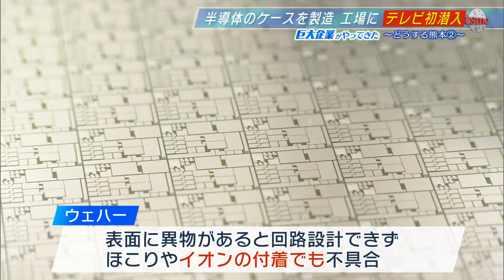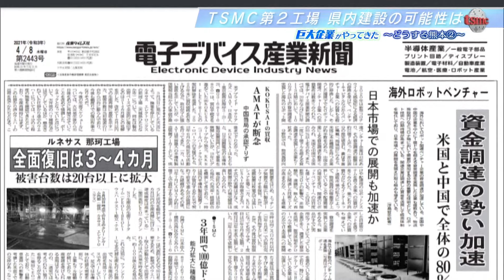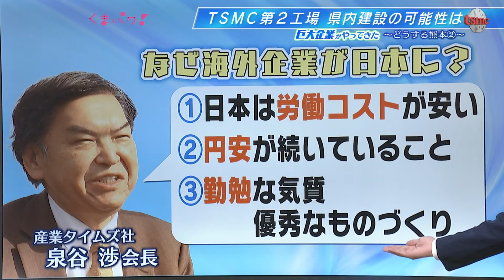熊本の半導体関連工場にカメラ初潜入 一方で「土地が足りない…」｜我们采访了熊本的一家半导体相关工厂